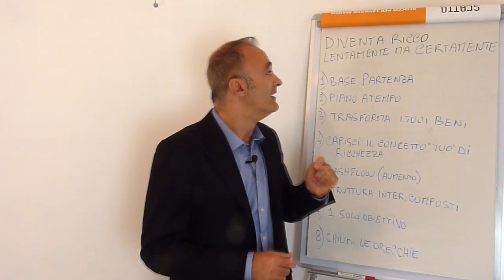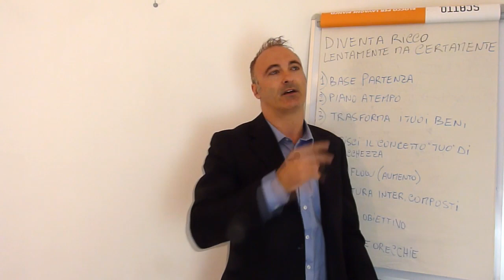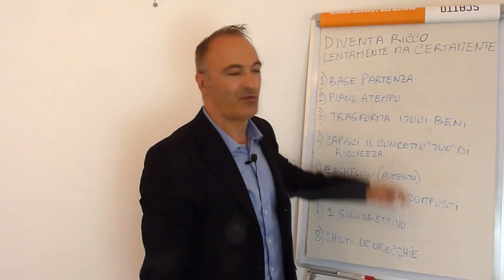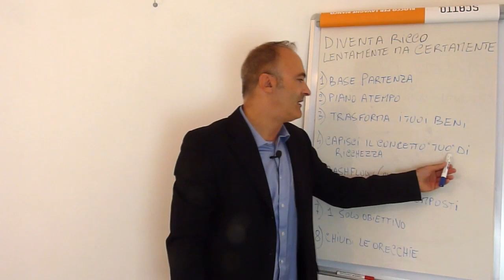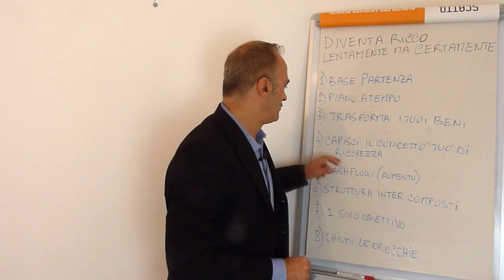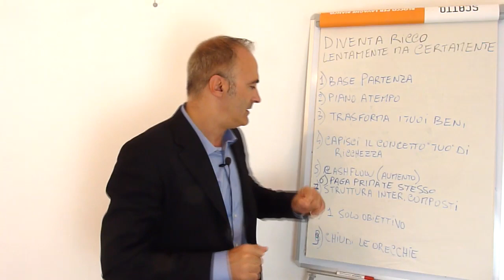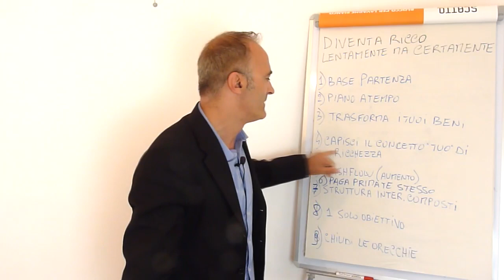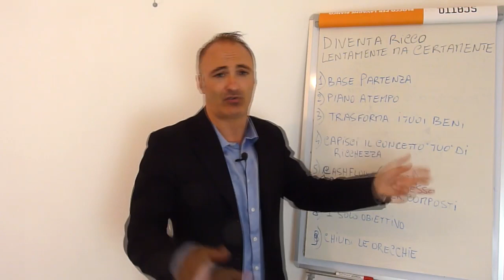Diventa ricco lentamente ma CERTAMENTE: la guida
📝 La guida pratica per diventare ricco in maniera lenta e strutturata ma in maniera certa.
I passi essenziali (9 passi + 1) da seguire per raggiungere la ricchezza in maniera certa.
In un mondo dove si usa vendere il sogno della ricchezza facile e veloce, un video completo di tutte le regole e la giusta filosofia e impostazione per raggiungere l'obiettivo voluto nella maniera giusta e con risultati accertati.

📞 Vuoi saperne di più o richiedere il tuo Piano di pensionamento autofinanziato, personalizzato e gratuito? Clicca qui

Chi è Massimiliano Acerra e perché può farti andare in pensione anticipata con la cifra che desideri?

🔸 è il primo ad aver teorizzato e portato in Italia il concetto di “🅿🅴🅽🆂🅸🅾🅽🅰🅼🅴🅽🆃🅾  🅰🆄🆃🅾🅵🅸🅽🅰🅽🆉🅸🅰🆃🅾” raggiunto in maniera autonoma e ad aver ideato i metodi specializzati che portano a questo risultato.
I suoi prodotti e servizi sono a disposizione di dipendenti, liberi professionisti e imprenditori oltre per chi ha grandi capitali.

🔸 è un papà, ex poliziotto. Attualmente è già in pensione grazie al suo metodo.

🔸 è un investitore indipendente ed esperto di investimenti in mercati finanziari da oltre 23 anni.
Ha strutturato metodi testati nei risultati capaci di battere gli indici di mercato in maniera costante abbattendo i rischi connessi, sfruttando azioni, fondi ed ETF, con i metodi “𝐎𝐧𝐞 𝐓𝐢𝐦𝐞 𝐖𝐞𝐞𝐤”, “𝐈𝐃𝐓” e il “𝗖𝗕𝗙 - 𝗖𝗮𝗽𝗶𝘁𝗮𝗹 𝗕𝗼𝘅 𝗳𝗼𝗿𝗺𝘂𝗹𝗮” per l’accumulo graduale dei risparmi a crescita esponenziale, divenuti dei marchi registrati a livello internazionale.

🔸 è fondatore del Mipai (Movimento Internazionale Pensione Anticipata Indipendente)

➡️ 𝐋𝐢 𝐭𝐫𝐨𝐯𝐢 𝐭𝐮𝐭𝐭𝐢 𝐐𝐔𝐈

🔸 è creatore del “𝐅𝐮𝐥𝐥 𝐑𝐞𝐭𝐢𝐫𝐞𝐦𝐞𝐧𝐭 𝐏𝐫𝐨𝐠𝐫𝐚𝐦”, il primo sistema contenente i tutti i programmi specializzati nel raggiungimento della pensione autofinanziata solo con risorse proprie.

📞 Vuoi saperne di più o richiedere il tuo Piano pensione personalizzato gratuito? Clicca qui